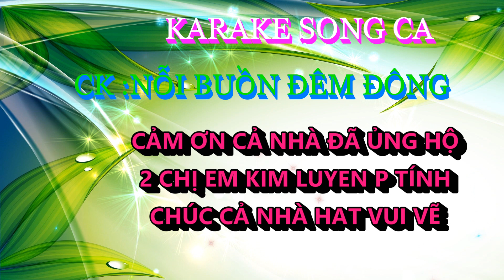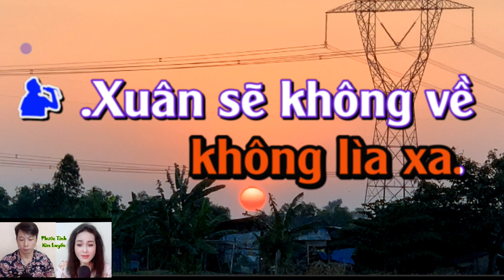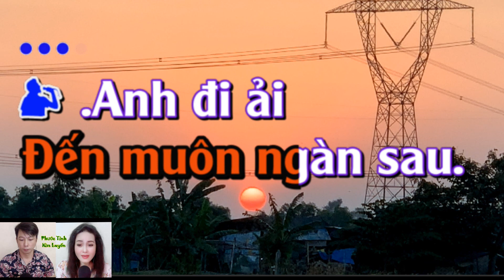NỖI BUỒN ĐÊM ĐÔNG - KARAOKE SONG CA - PHUOC TINH